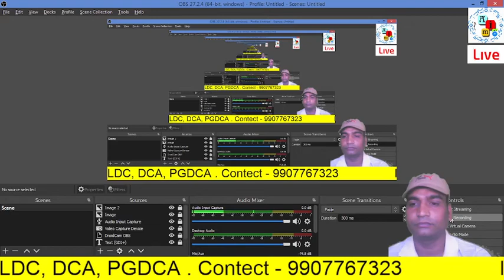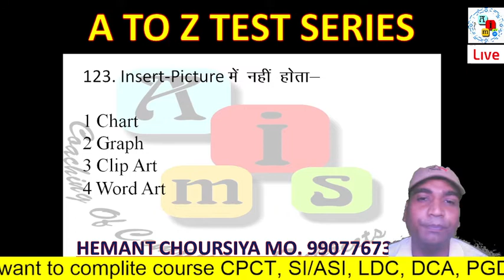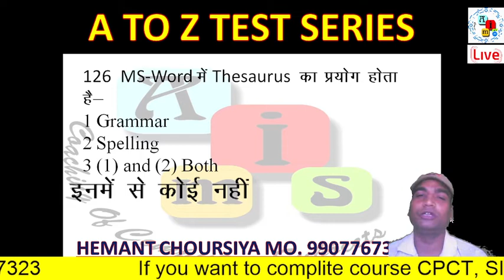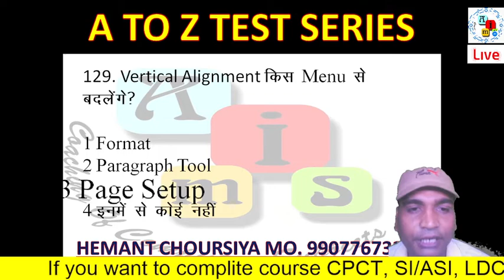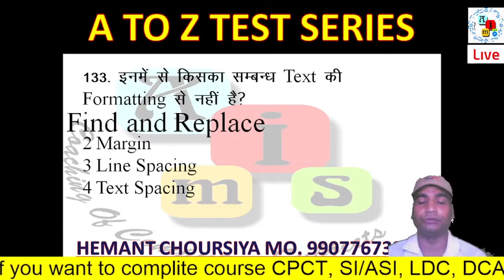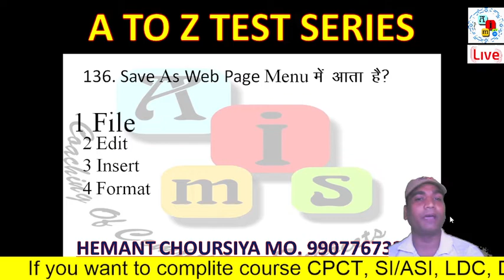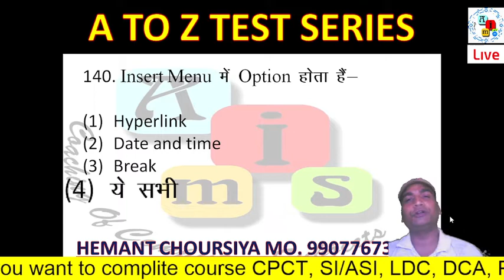A TO Z TEST SERIES 2.6 BY HEMANT CHOURSIYA